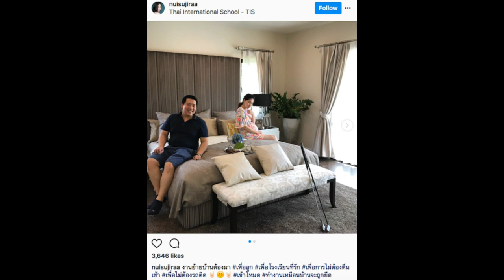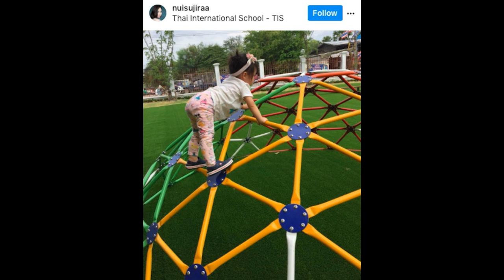“นุ้ย สุจิรา” พา “น้องรดา” ย้ายเข้าบ้านใหม่เพราะเหตุผลนี้แล้ว!